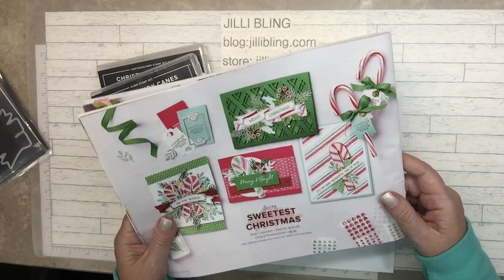Sweet Candy Canes and Christmas Banners - Project Box